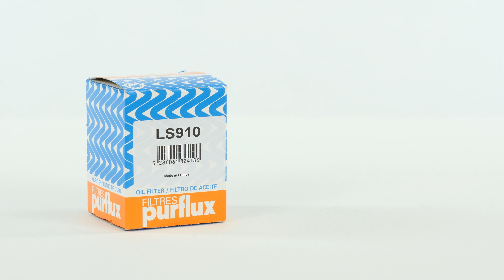Cambio olio motore e filtro dell'olio FIAT 500 1.2 8V🛢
🛢 Trova l'esatta quantità di olio necessaria per il tuo cambio dell'olio

🔍 Trova il filtro olio compatibile con il tuo veicolo sul sito web di Purflux Group

 Svuotare e cambiare il filtro dell'olio per Fiat 500.

Attrezzi necessari:
-💣🤖🏆La cassetta degli attrezzi completa consigliata da UseTool per riparare la tua 500

- Vaso dosatore (facoltativo)
- Straccio
- Contenitore per recupero liquidi
- Imbuto (facoltativo)
- Bussola brugola da 12

🔝💪Solleva la tua 500 in tutta sicurezza con il cric e i cavalletti consigliati da UseTool : 💪🔝

- Cric idraulico
- Zeppa di legno
- Cavalletto

🚗📢💡 RISORSE 💡📢🚗

- Non realizzare l'operazione quando il veicolo è ancora caldo. Si rischia di ustionarsi.

- Stare molto attenti (o attente) quando si riempie il motore con l'olio. Non superare mai il livello massimo.

Per il filtro dell'olio basta stringere forte a mano.

- [TRUCCHI DI USETOOL] Costruire un collettore per il recupero dei liquidi